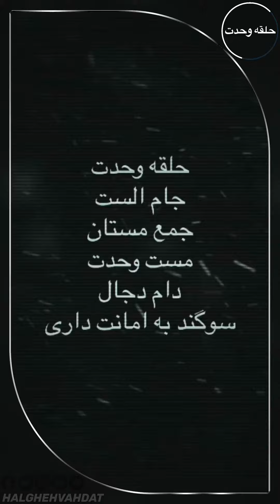Talisman Museum Las Vegas Down Town / موزه طلسم - دعای محبت - لاس وگاس داون تاون